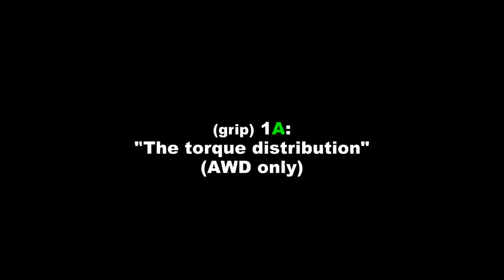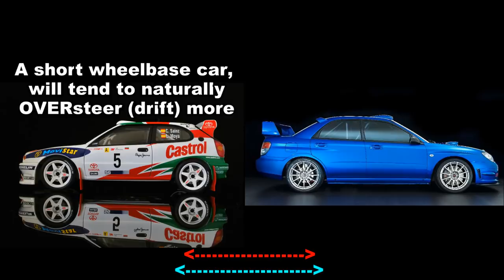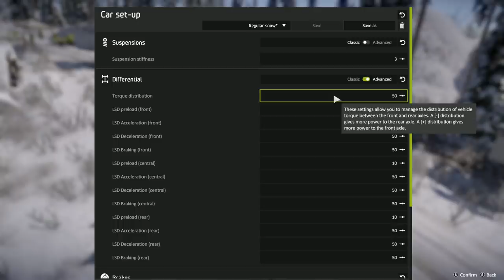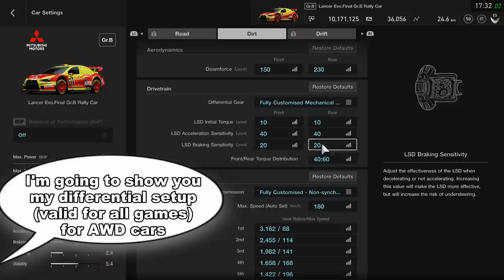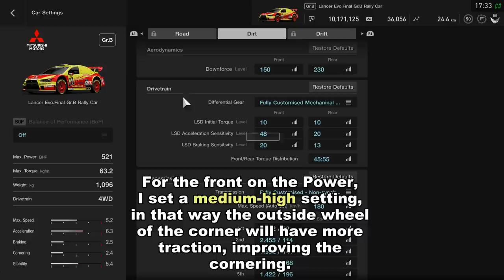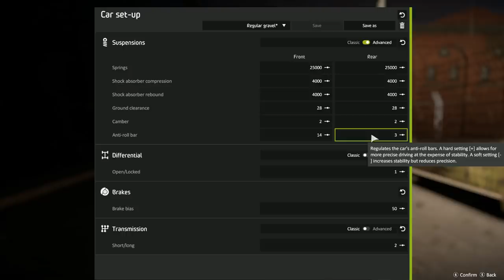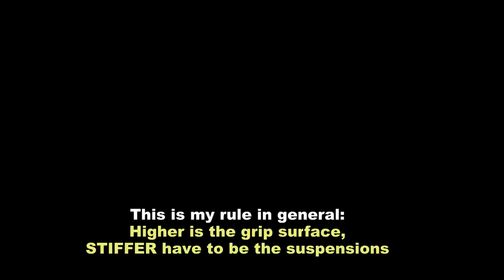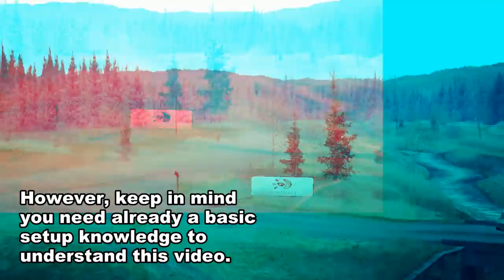Racing games - How to setup a Rally Car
Do you have problems setting up your rally car? Your rally car is undriveable? Maybe this video can help you! enjoy! :D
NOTE: you need a sufficient knowledge in car setup to understand better.